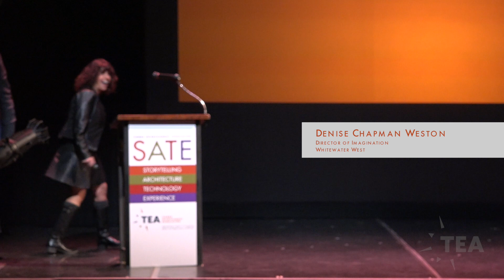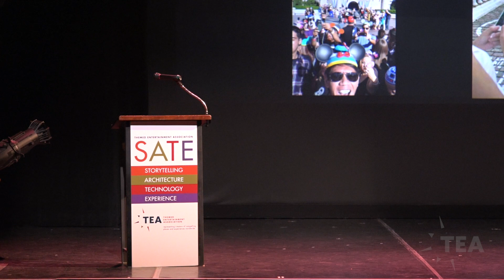SATE 2014 – Storytelling – Denise Chapman Weston